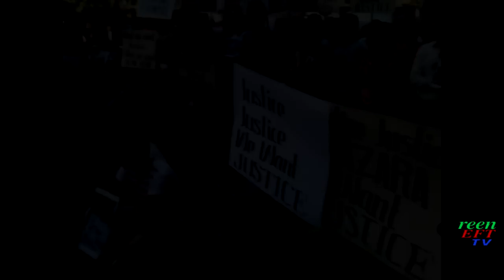Hazara protest in Sydney against massacre of Shia in Quetta, Pakistan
Hazara communities around Australia protested peacefully on February 20, 2013 against the latest massacre of 85 innocent Shia in Quetta, Pakistan. Green left TV spoke to Najeeba Wazefadost, president of the Hazara Women of Australia, and Nick Reimer of the Refugee Action Coalition, at the Sydney protest outside the Pakistan consulate.